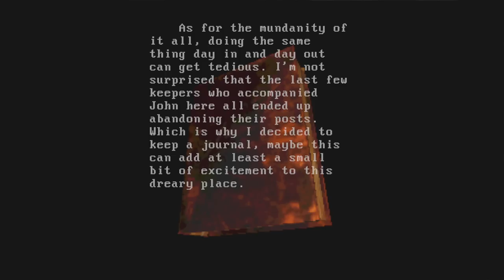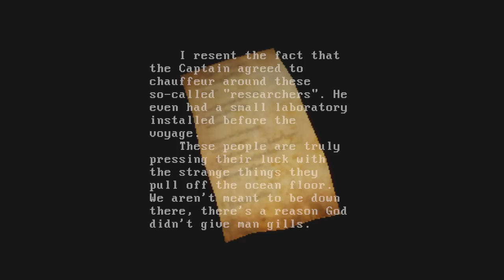The Nameless | Inspired by Lovecraft | Indie Horror Game Demo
PC Gameplay. Demo Walkthrough. What happened to the people on this ghost ship? Is John ever going to turn the lighthouse light on?

The Nameless is a survival horror game with themes that are loosely based on the works of H.P. Lovecraft.

Story
Shortly after the end of WWII, a former American soldier, struggling to readapt to everyday life, chooses to pursue the quiet career of a lighthouse keeper on a remote island off the coast of Maine. However, after a seemingly abandoned ship floats by, and the subsequent decision to investigate said ship, the job turns into anything but quiet.

Assume the role of this unnamed protagonist and take on the task of uncovering the mystery behind this "ghost ship" and it's former (and current) inhabitants.